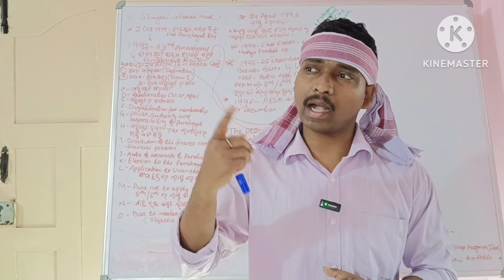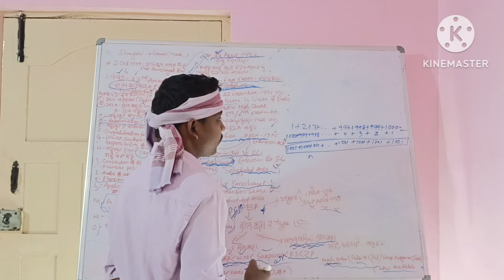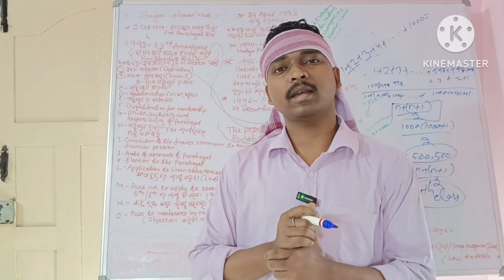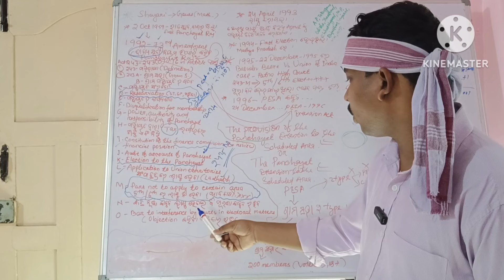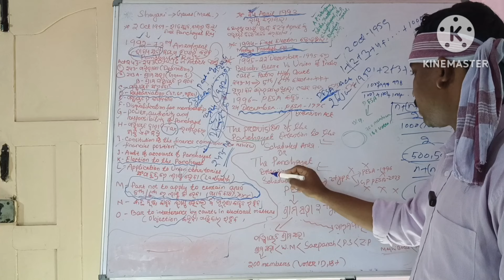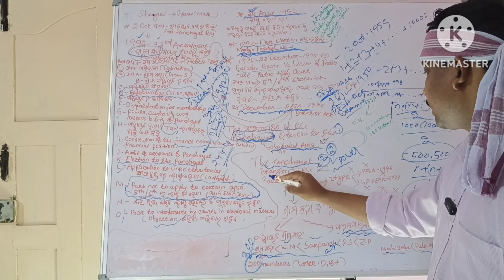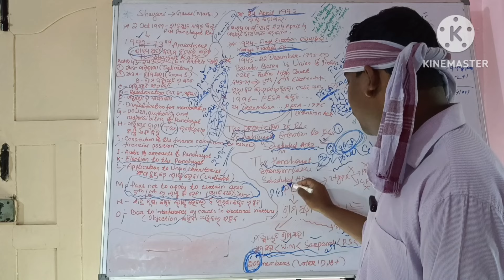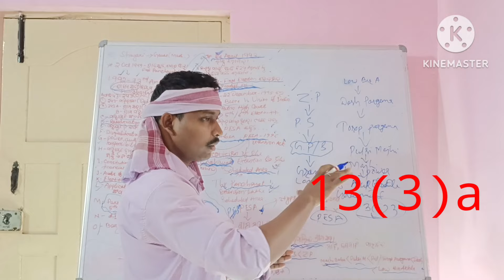Pesa Panchayat raj 2 ll Panchayat raj in Odisha? New Santali Video ll Rabindra Marndi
Pesa Panchayat  Raj 2 ll Odisha Pesa Act 2023? New Santali Video ll Rabindra Marndi

Here explained Panchayat Raj system. What was Basudev Besra vs unon of india?Why need pesa needed pesa act for 5th scheduled area? What is article 243M? What is the part 9? Here explained in santali language 🙏🇮🇳

what is Panchayat raj system
Panchayat raj
Basudev besra vs union of india case
article243m
what is Panchayat raj in santali
what is pesa in santali
panduramhembram speech
krishna hansda speech